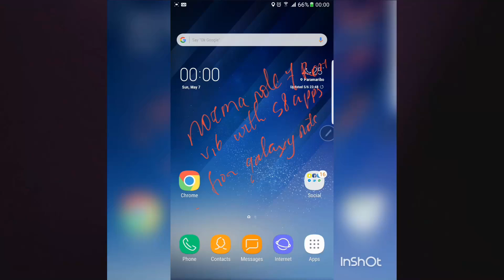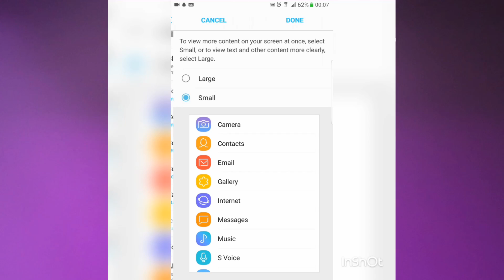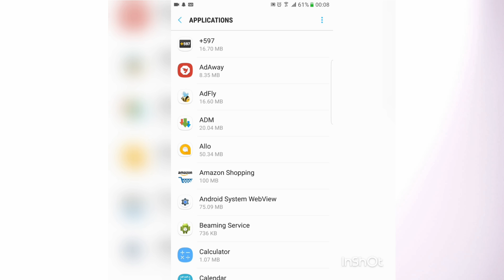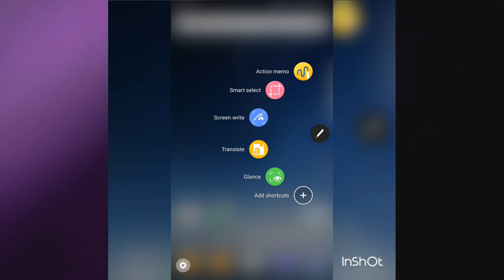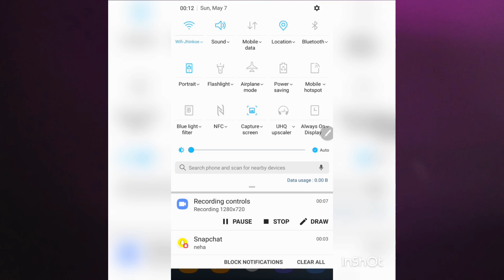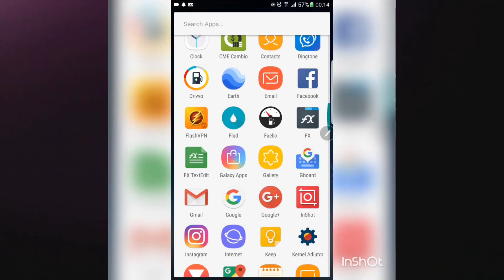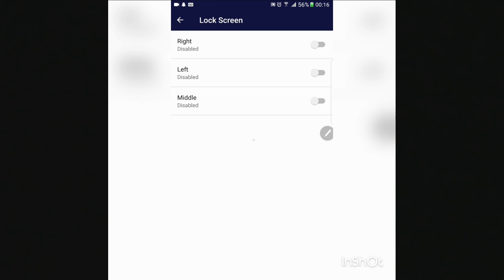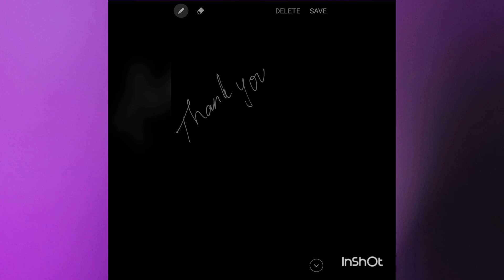Norma Note 7 Rom v16 with S8 apps for Galaxy Note 4 N910/F/G/V/P/T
First, you don't have to choose your device model, your device codename is automatically detected and looking to your device it will flash the right files.
So you dont have to flash Datafix or another kernel(If you need to change kernel you can flash another).
(extract zip and get rom+gapps+some optional apk)
(ARM Pico package recommended)
- Wipe data, system, cache and dalvik cache partitions
- Install the rom and choose ur options in Aroma Installer
- After Installing the rom, don't reboot
- Flash Gapps

For N910F/G users i highly recommend to flash the latest bl and cp from the links below if you are using RAMKERNEL V6
Optionals:
Kernels:

Not working: fingerprint
Support the devs if you can

Note 5 (N910V)

If you liked videos like these, please add my channel to your adblock whitelist or you could donate to help this channel grow: